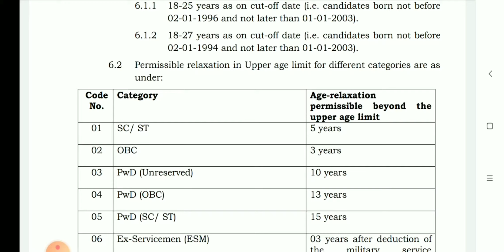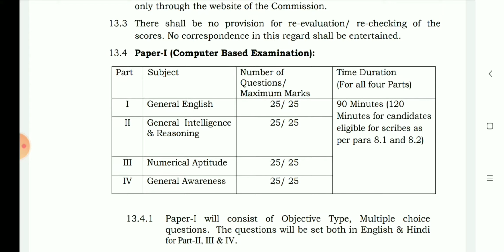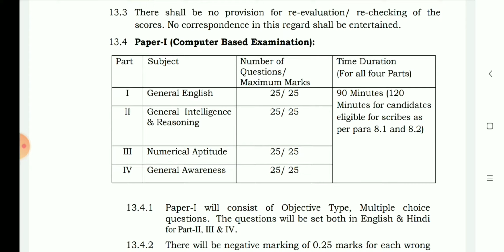SSC MTS RECRUITMENT 2021-2022|SSC মাল্টিটাস্কিং স্টাফ নিয়োগ 2021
This video published notification for the recruitment of Multi Tasking (Non-Technical) Staff Exam 2020.